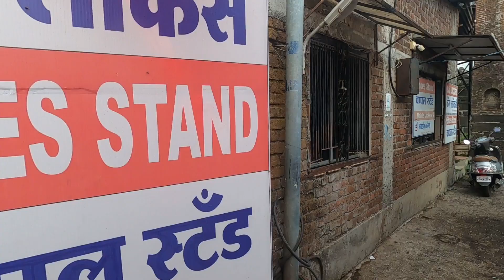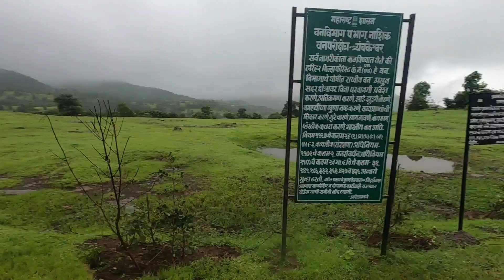How to reach HARIHAR FORT, best and cheapest way, best time for HARIHAR FORT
Hello everyone,

is video me, me apko btaunga ki kis trh aap nashik se HARIHAR FORT askte hai, kya budget rahega Or kitne acche view dekhne ko milenge to jude rahiye Or bina skip ke video dekhte rahiye.